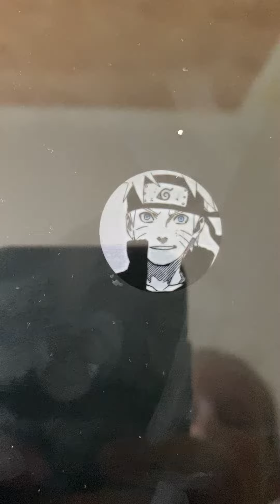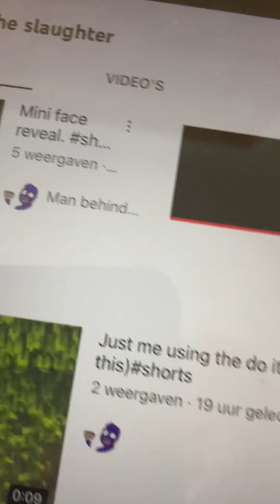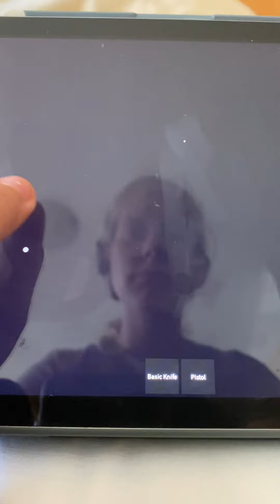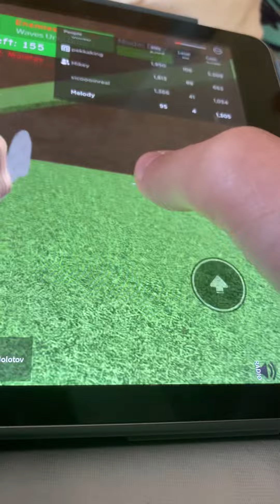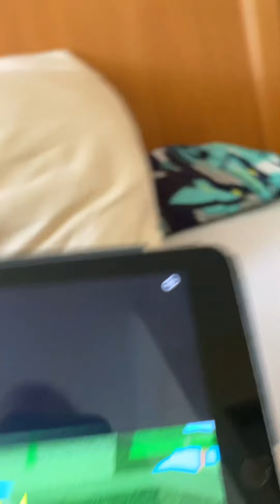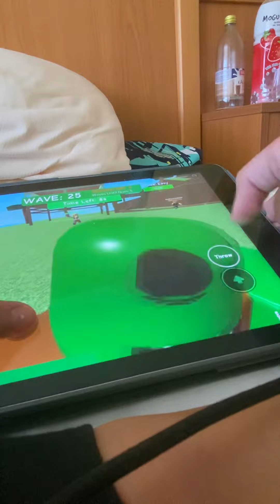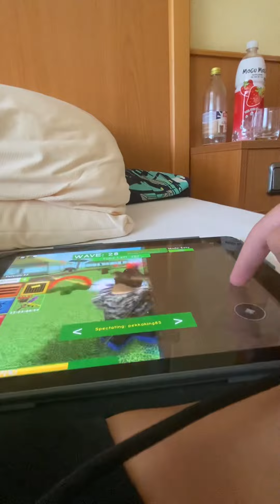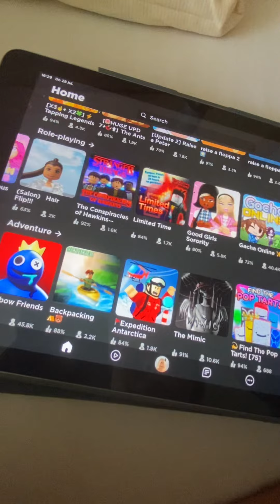So Me and my friend are playing Roblox (I made my first thumbnail on my own I used ibisPaint x )